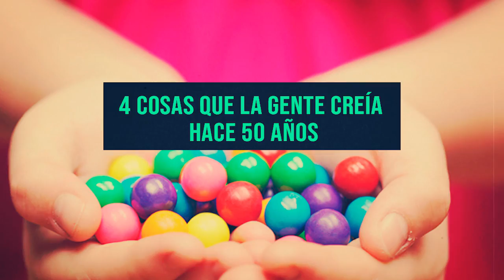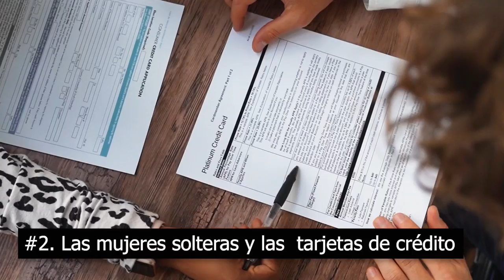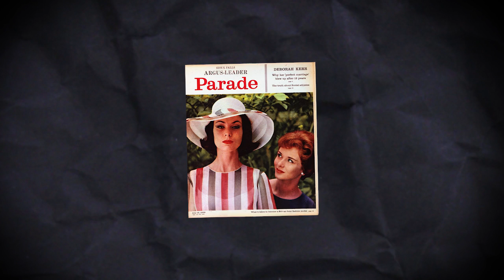4 Cosas que la gente creía hace 50 años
Hace 50 años las cosas eran muy diferentes, y no solo hablando de  los avances tecnológicos sino de conceptos todo una conjunto de creencias y conceptos que se manejaban que  sin duda podrían sonar bastante absurdos hoy en día. En este video conoceremos cuatro cosas que la gente creía hace cincuenta años. acompáñame en este viaje.